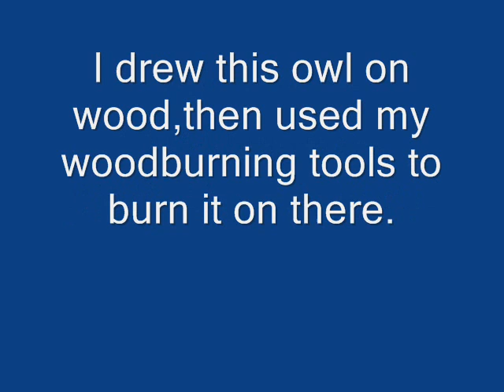wood burnt Owl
woodburnt art